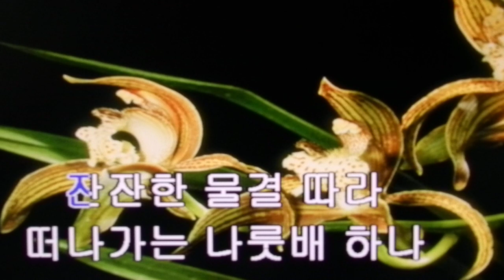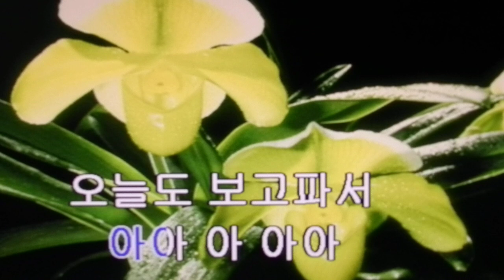신철/섬강 아가씨